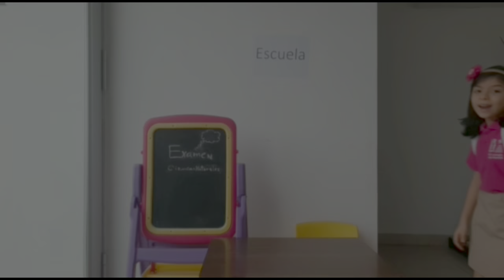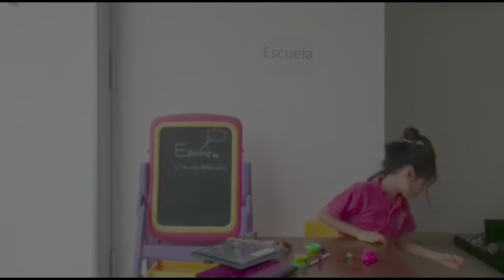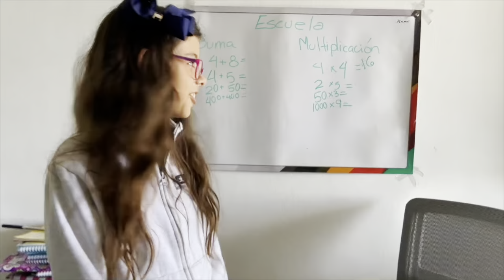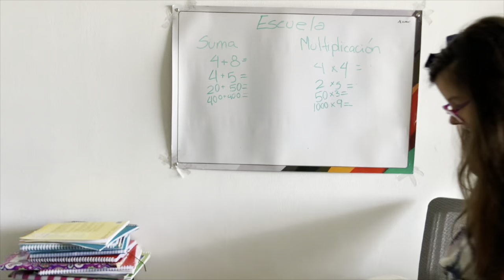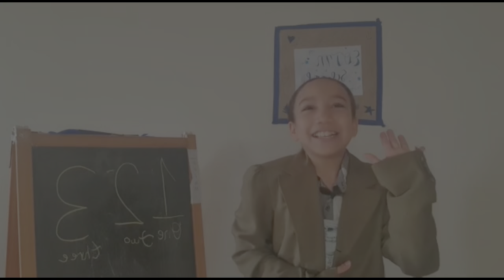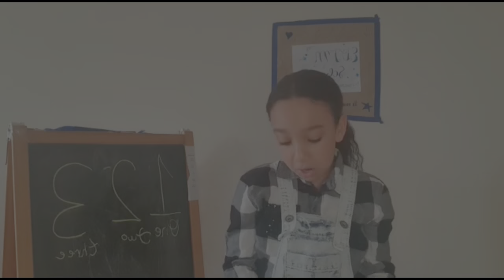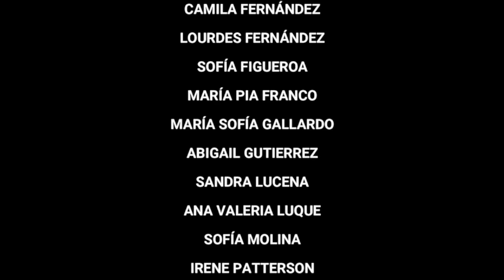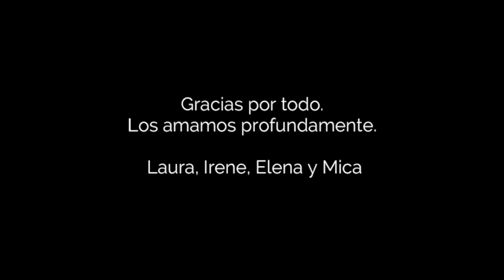Noche de Talentos, 2021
Tercera versión de la Noche de Talentos de la Escuela de Danzas Teresa Mann, Panamá, protagonizada por estudiantes de danza, canto y actuación.
Septiembre, 2021